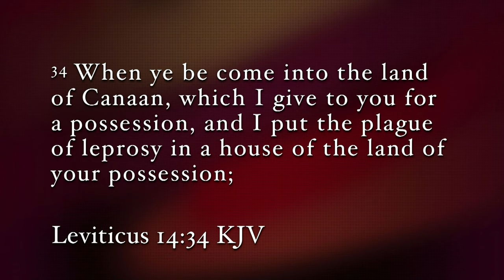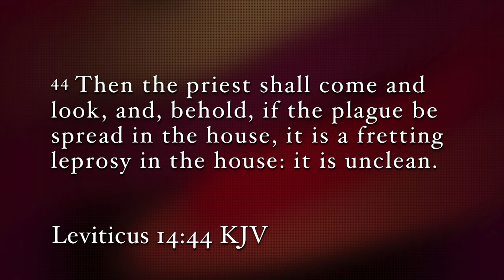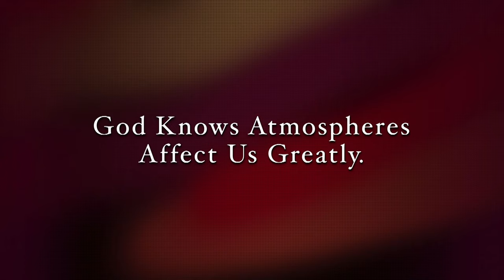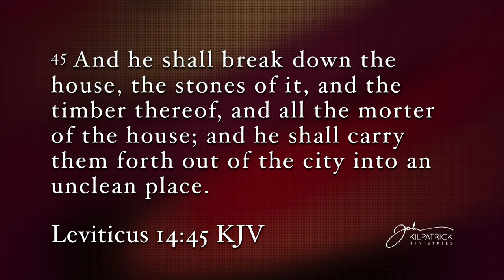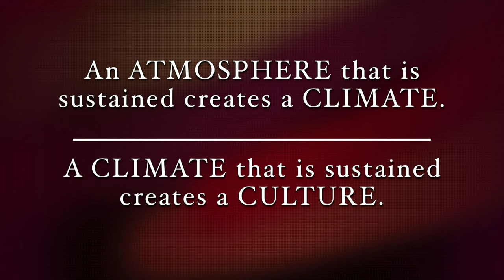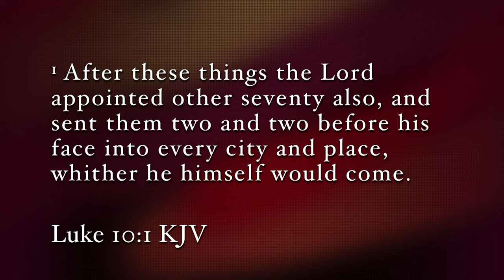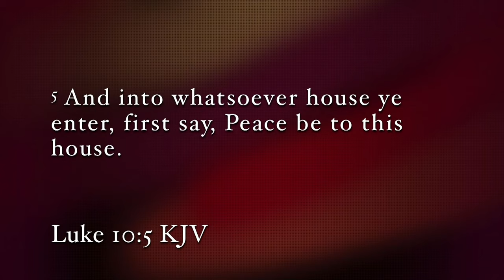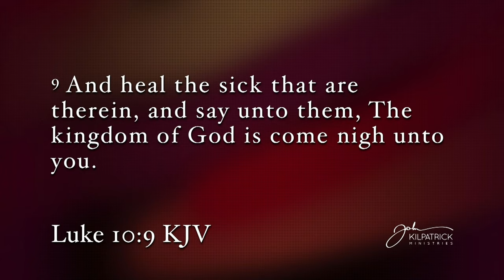Atmospheres | John Kilpatrick | June 13, 2021